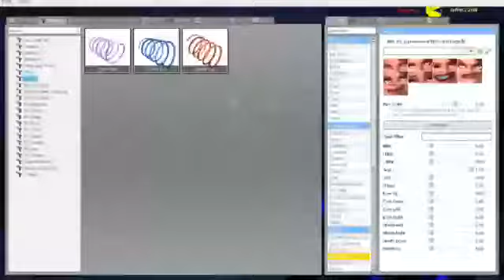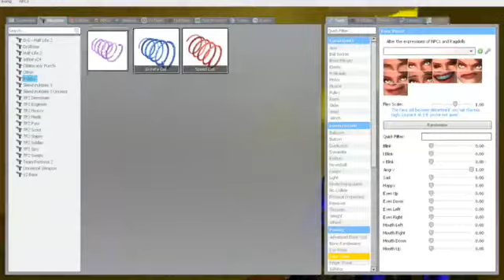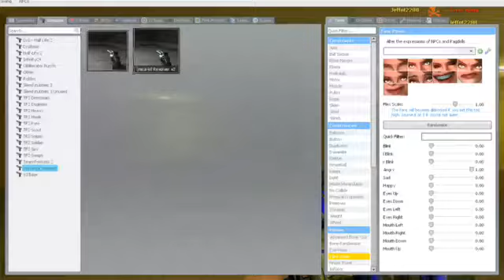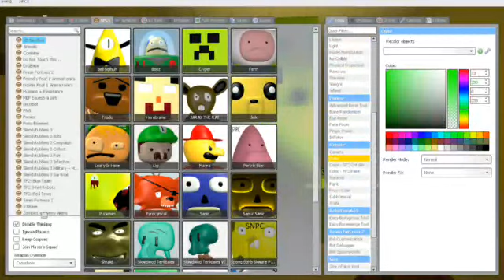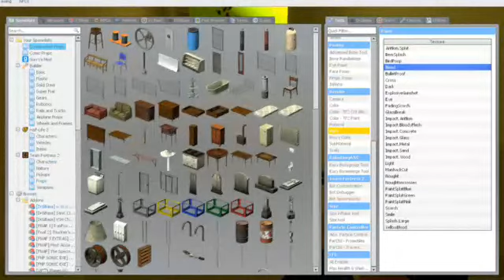Return of the 3D Backroom Memes